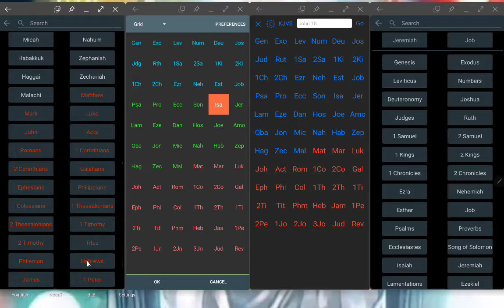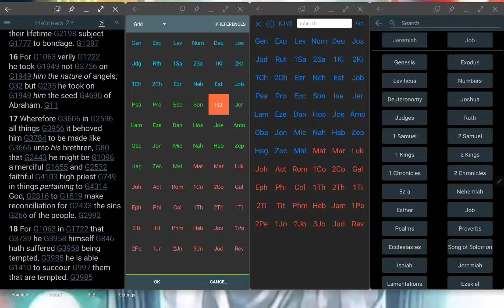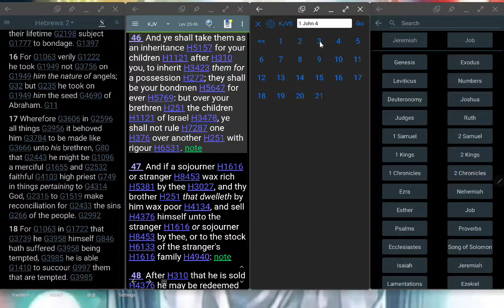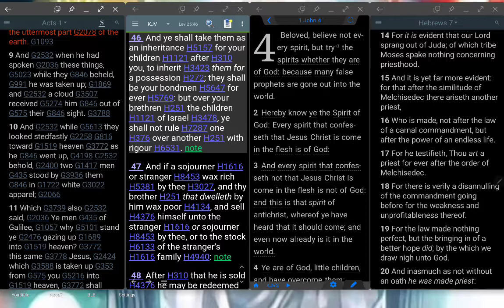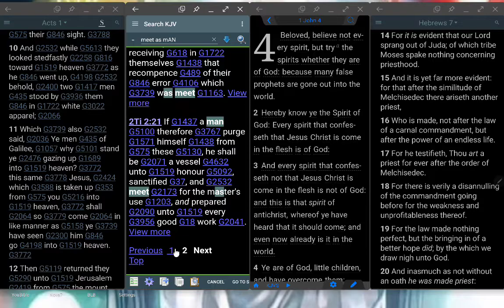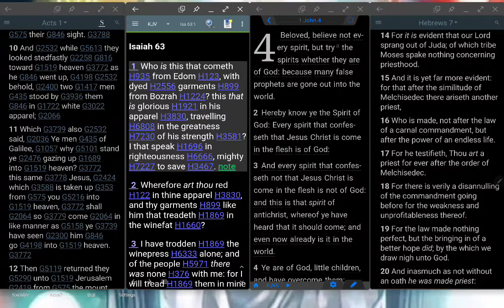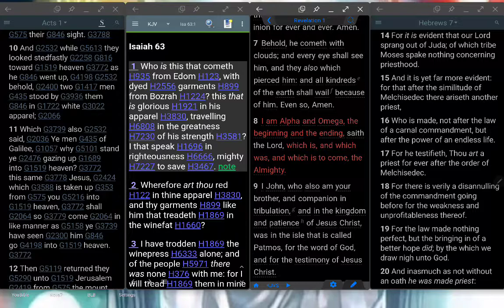The Lord came and he will return